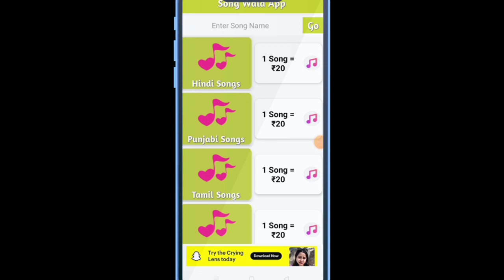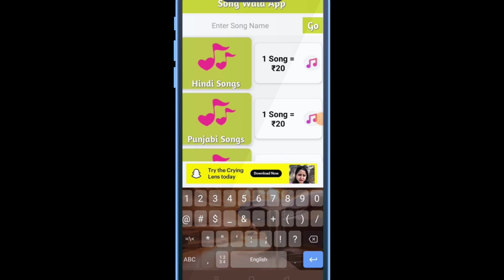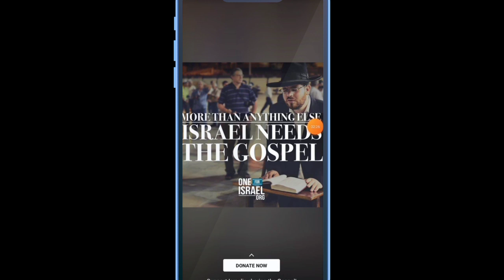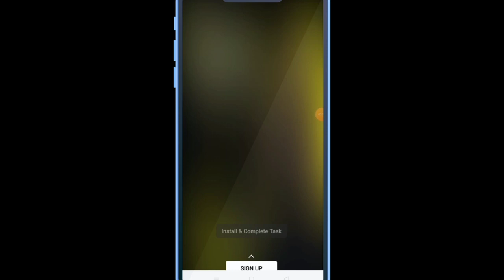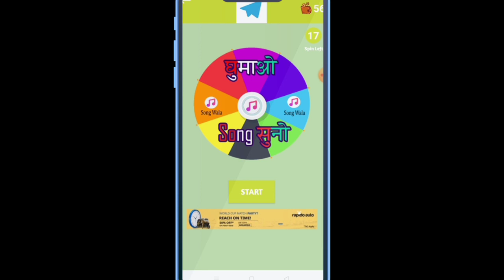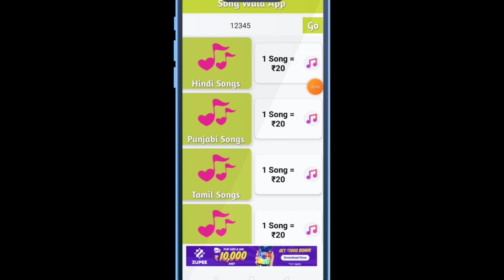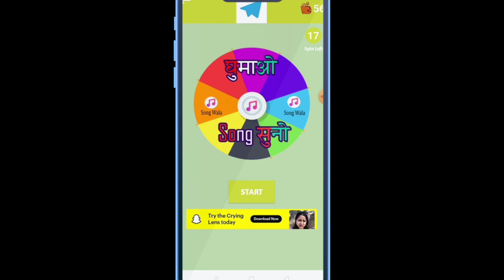Online Jobs At Home | Part-time Work From Home | Data Entry Work From Home